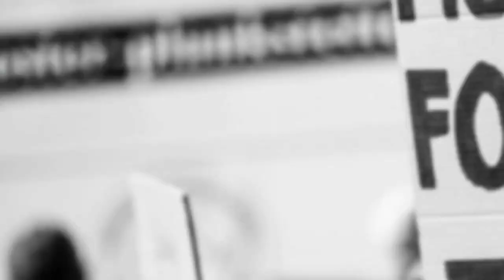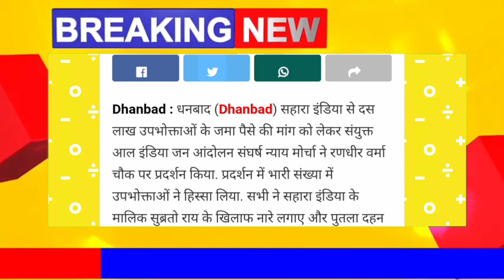BREAKING NEWS 2022 / LATEST NEWS / HINDI NEWS / GOOD NEWS TODAY IN HINDI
Sahara India 8 September 2022, सभी सहारा इंडिया परिवार के निवेशकों के लिए बहुत बड़ी खुशखबरी है